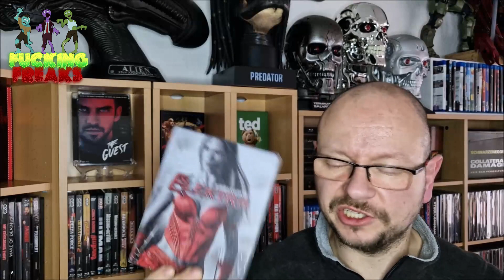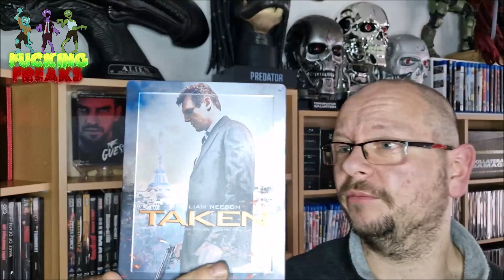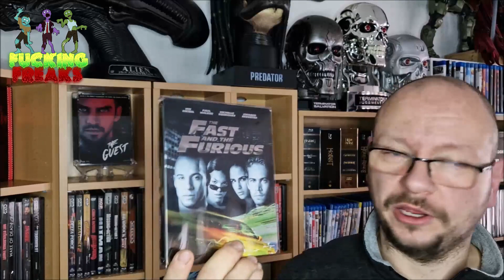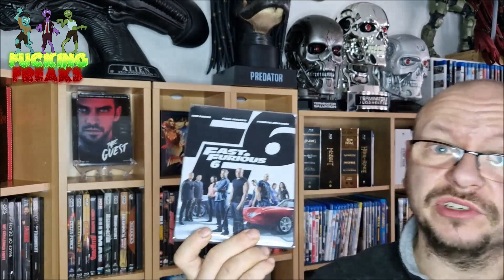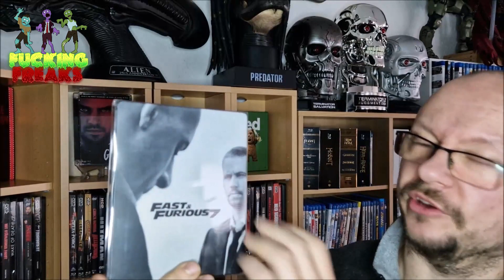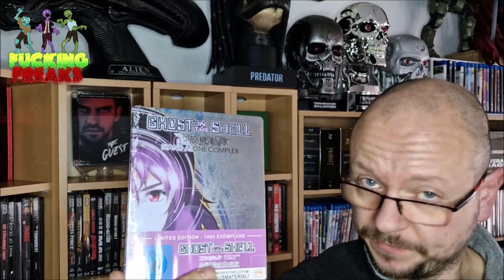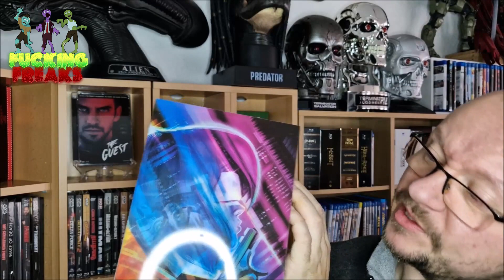Och, geht ja doch noch 🤣🤣🤣 Neues Update (Part 2)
Hi an alle Filmsammler und Fucking Freaks. Ein neues Update von mir hat es auf YouTube geschafft 😂 Hier nun der zweite Part meines Updates.